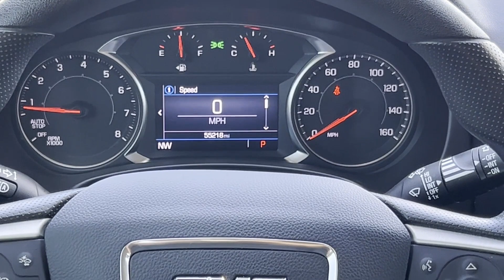2023 GMC Terrain SLE Meridian, Lauderdale County, East Mississippi, Mississippi, The Deep South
2023 GMC Terrain SLE 3GKALMEGXPL127753 Video